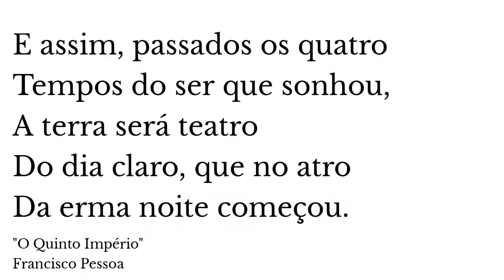Simbologia e Misticismo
imagina se nao fosse sobre mitologia e sisticismo
hello everyone this is synthroidee